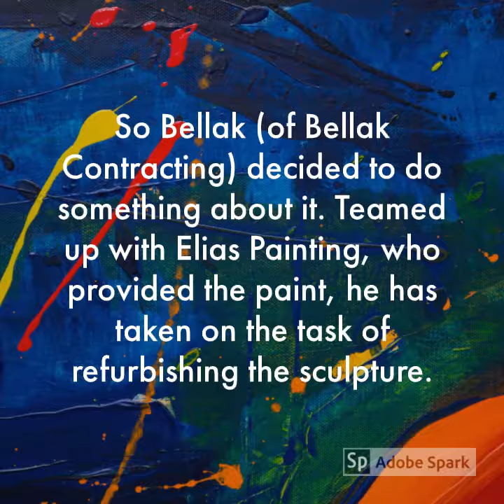Have you noticed this sculpture in Johnstown?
Andrew Bellak of Johnstown had had enough.

“It was an eyesore,” he said of the steel sculpture at the corner of Washington and Walnut streets. “It's right across from the Flood Museum where everyone can see it. Either it needed painted or it needed taken down.”

The sculpture, which was erected in the late 1980s, certainly was not the thing of beauty it once was. Paint was chipped and peeling and time was taking its toll on once-proud original art.

So Bellak (of Bellak Contracting) decided to do something about it. Teamed up with Elias Painting, who provided the paint, he has taken on the task of refurbishing the sculpture.

Wednesday's fine weather provided an opportunity for the community volunteer to get some of the painting done.

“My wife worked on this when they did it in '89,” he noted.